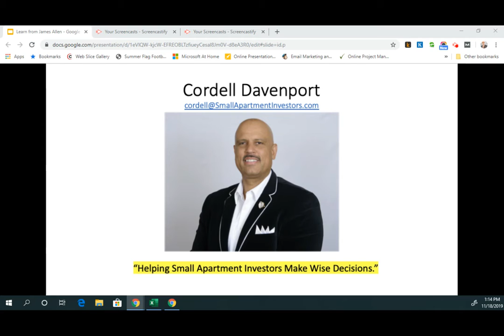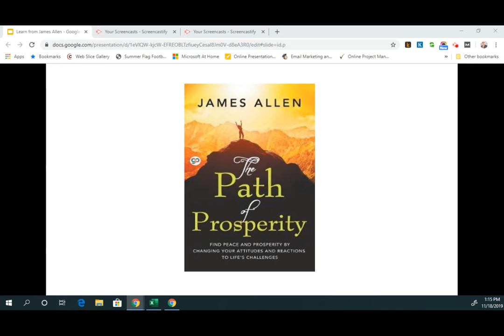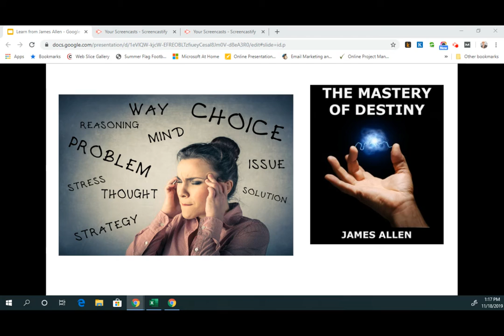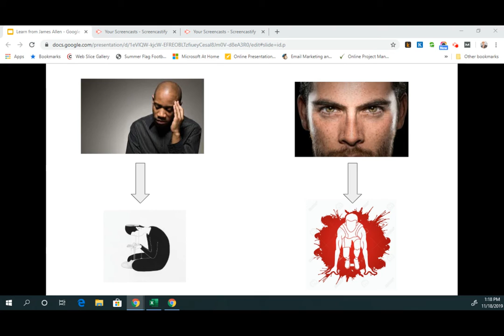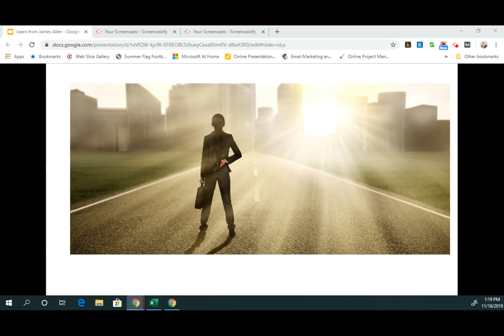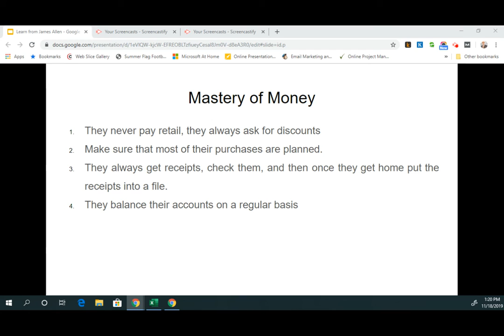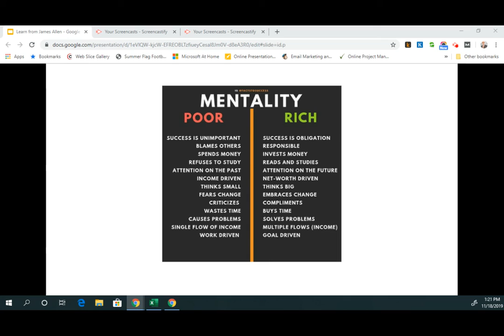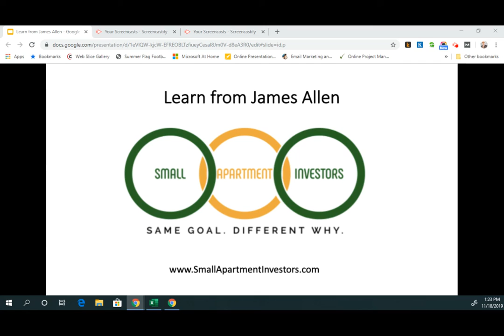Learn From James Allen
Learn how to work on your business and not in your business.
“Small Apartment Investors” goal is to be a resource for current and future owners of apartments that are of 5-50 units.  This is done by  following this formula for success, in exact order:  Mindset +Skill set + Performance = Results.

Everyone involved with Small Apartment Investors has the same goal of maximizing tax write offs and to make $200,000 in net annual residual income from apartment ownership, however, our why is different.

is a resource for people who buy/sell and manage apartments 5-50 units.  Go to the website and get your free report of 20 Essential Reason to Own Apartments.